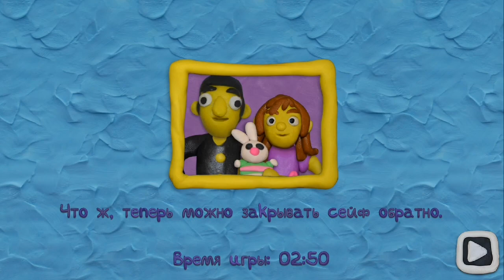12 замков Пластилиновая комната 2 / Часть вторая / Уровень 1 / Все замки и ключи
Как пройти 12 замков Пластилиновая комната 2 Решение, ответы, прохождение, все замки и ключи, Уровень 1

Привет, ребята!